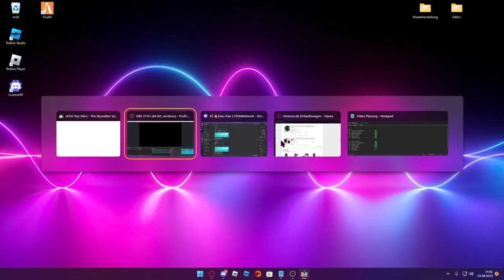Ich schmuggel die Überlebenden Yavin 4 - Lego Star Wars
➥Heute spielen wir Lego Star Wars

➖ Werbung ➖

➖ Spiel  ➖
► Das Spiel was ich im Video Spiele!

➖ Mein Equipment ➖

➖ Hashtags➖